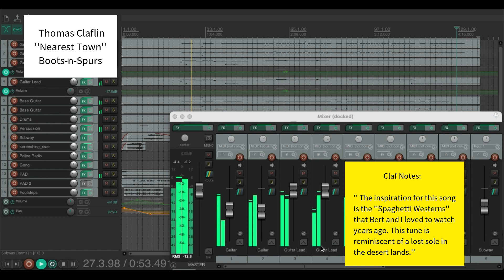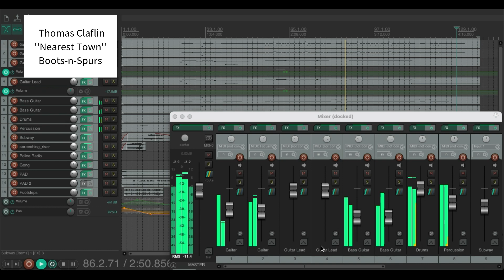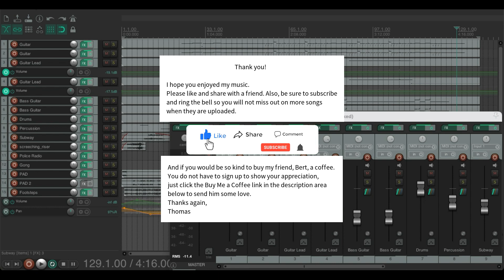Vol. 1 ~ Track 5 ~ ''𝐍𝐞𝐚𝐫𝐞𝐬𝐭 𝐓𝐨𝐰𝐧''